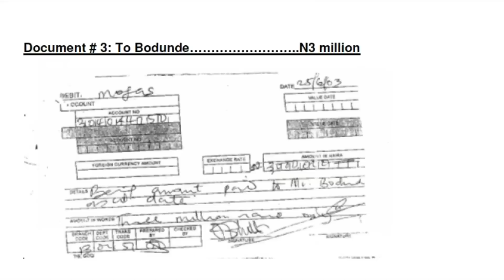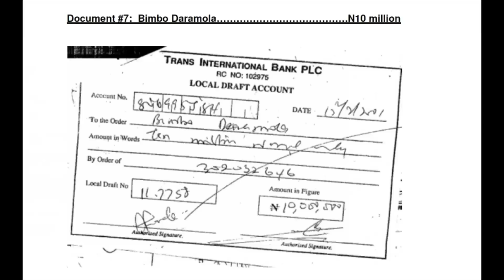REVEALED: Obasanjo's Atrocities As President Including The Murder Of Bola Ige & Harry Marshall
SaharaTV world exclusive interview:  Political operatives Prince Segun Seriki & Richard Odusanya reveal the behind the scenes atrocities committed during Olusegun Obasanjo's tenure as president from 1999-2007. They spoke about delivering bribes to Bola Ige and Harry Marshall, etc and the subsequent assassinations of these politicians. Richard Odusanya talked about presenting Obasanjo's car gift to his mistress, Ms. Lamide Adegbenro. They also revealed the role of Otumba Fashawe in the illicit atrocities of the Obasanjo years.